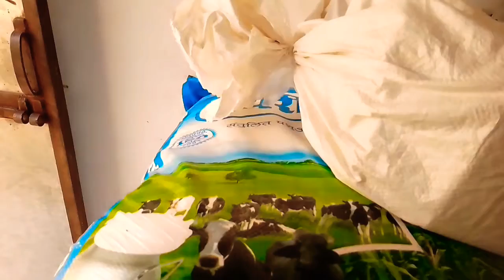कुछ भी बोलो गाली भी दे सकते हो आप 😁Kuchh bolo Aap 😂 New Vlog